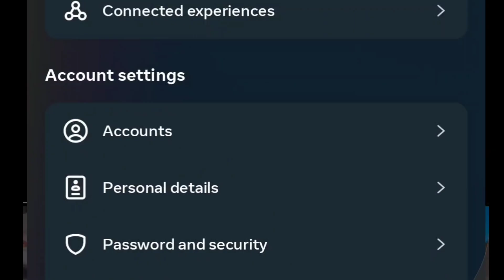Rs.699 Vala Blue Tick Parody | Rajat Karaiya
To kaise ho mere Videos ke chahne valo

Ab sabko milega 'Blue Tick'

Sirf 699 me 'KYU HILA DALA NA'

To isi khusi me Video ko Faila do aag laga do, aag laga do, aag laga do, aag laga do daba kr share kr do.

Ye Hamare kuch khaas Characters hai inhe insta pr support karo

Instagram I'd

18+ Content Contains Abusive Language Please don't go out of your way to or hate on anyone I talk about in my videos, this channel is to entertain people and I usually focus on joking about what the people are doing not the individual themselves, please don't go spreading hate it's all for laughs.

USE HEADPHONES